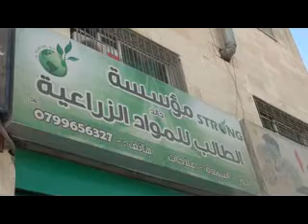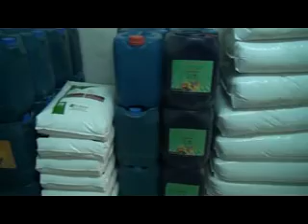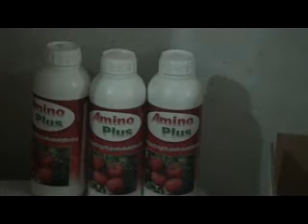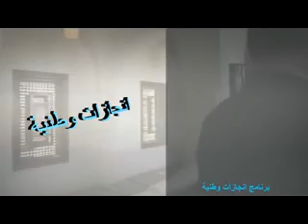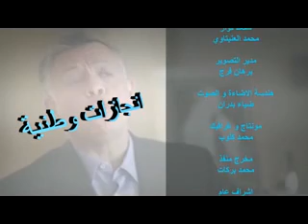برنامج انجازات وطنيه - مؤسسه الطالب للمواد الغذائيه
تقديم : برهان حويطات .
مونتاج : دينا الفاعوري .
اخراج : ابراهيم ابو جادو